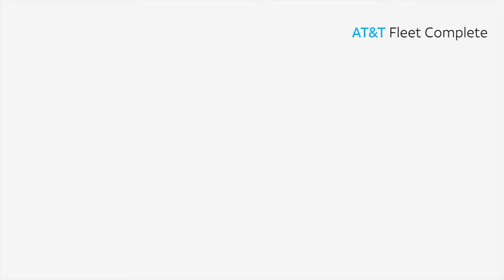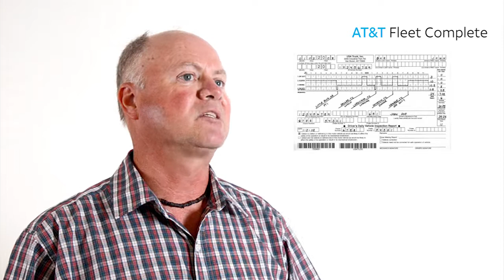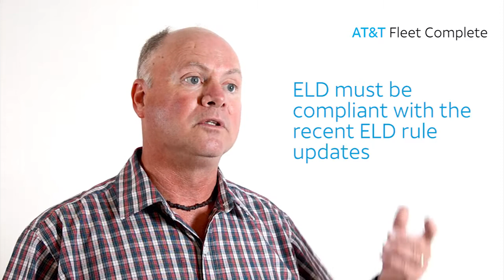What is Electronic Logging Device (ELD) and who must comply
To meet the FMCSA's stringent ELD requirements, a compliant ELD (electronic device) will ensure that your fleet can operate efficiently and without facing penalties from the FMCSA's road-side DOT inspectors.